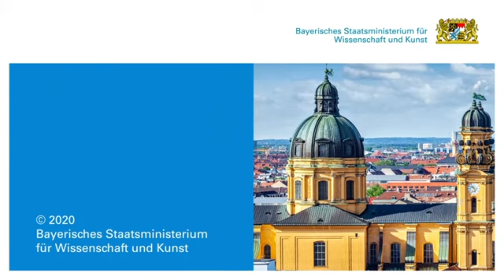Grußbotschaft von Staatsminister Bernd Sibler zum virtuellen Studienorientierungstag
Der Studienorientierungstag der Hochschule Augsburg geht online. Informieren Sie sich am 27. März 2020 am virtuellen Infostand zum Studienangebot der Hochschule. Stellen Sie Ihre Fragen im Chat und nehmen Sie Infomaterial mit.